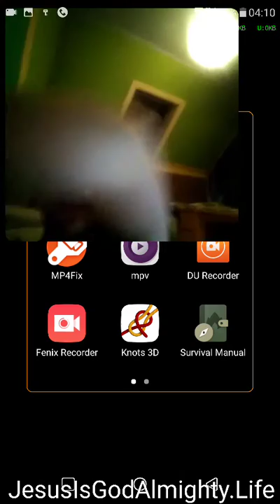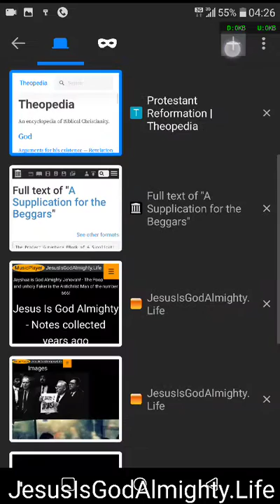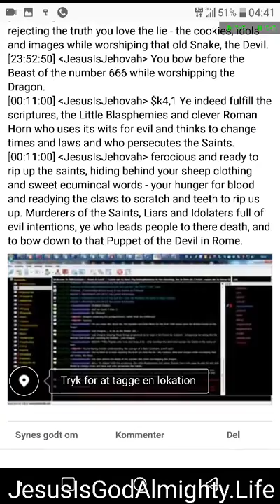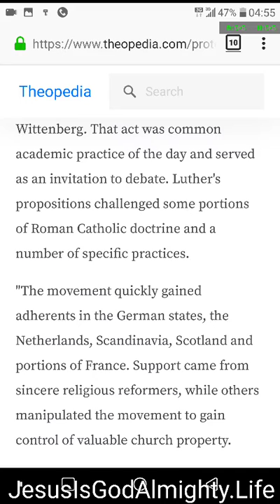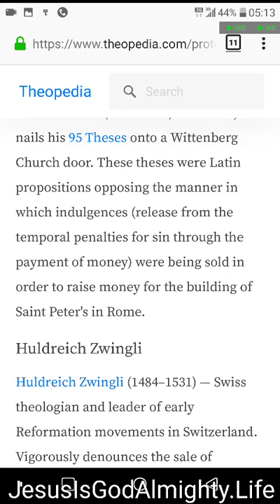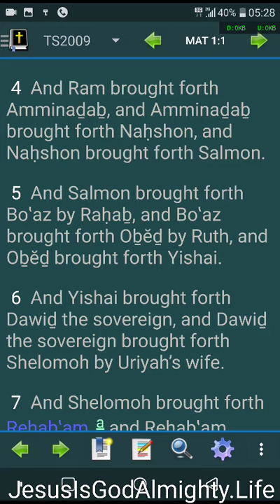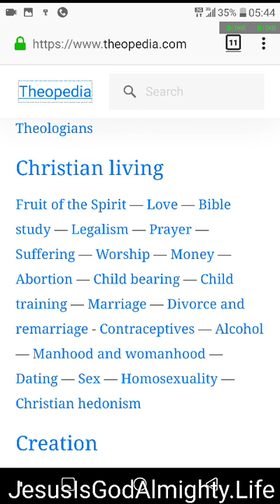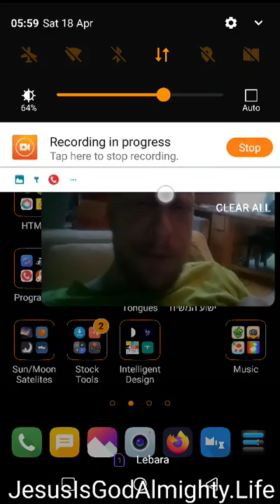FaceBoobs/Facebook censor of Webpage? and other things.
Just one more of my video's talking :)